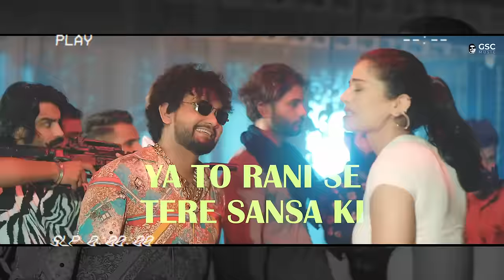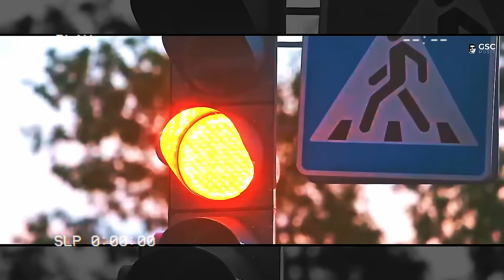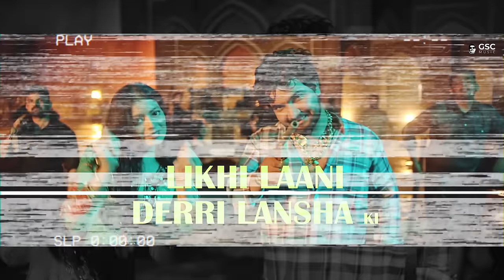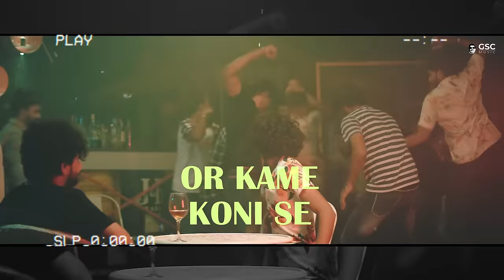Gunday Or Badmasha Ki (Lyrical) | Biru Kataria, Fiza | Raj Mawar | New Haryanvi Songs Haryanavi 2023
Presenting "Gunday Or Badmasha Ki (Lyrical)" a New Haryanvi Songs Haryanavi 2023. Gunday Or Badmasha Ki song starring with Biru Kataria and Fiza Choudhary. This Haryanvi Song Sung by Raj Mawar and Ashu Twinkle. Music given by Riyaazi. Lyrics are panned by Vishal Murthaliya. Music Label by GSC Music.

Song 👉 Gunday Or Badmasha Ki (Lyrical Video)
Starring 👉 Biru Kataria and Fiza Choudhary

Singer 👉 Raj Mawar and Ashu Twinkle
Lyrics 👉 Vishal Murthaliya
Music 👉 Riyaazi
Mix Master 👉 D Chandu
Video 👉 Amit Bishnoi
Design 👉 Sumit Bamal
Edit/Cc 👉 Parveen Sword and Shubham Vampire
Producer 👉 Gajraj Singh Chouhan, Suman Devi, Kamal Singh Chouhan
Music Label 👉 GSC Music

Company Contact Whatsapp Number 📲 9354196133

Amazon Music

Lyrics :-
Tane Chakiya Main Leja Choode Ye Roj Roj Ki Aal Teri

Le pistol ghaldu btwe main ya rakhegi shmbal teri

Inne Rakh Tu Apne Dhore Ya To Rani Se Tere Sansa Ki

Are Ghni Fikar Na Rakha Karte Gunday Or Badmasa Ki

Hardm Gelya Rakhe Se Kyu Itna Gun T Laad Kre

K Bera Kad Laani Padjya Kisse Bairi Ki Jaad Tlee

Main Kitni Sochu Yaar Teri Mere Kadar Nhi Ehsasa Ki

Na Kam Bi Karti Yaar Tere P Pudiya Syana Ki

Yaari Laan T Pehla Dekhti List Ulhana Ki

Na Bera Tha Tere Karma M Likhi Laani Derri Lansha Ki

Biru Re Tera Sudhran Ka To Name Koni Se

Hum Thali Rehn Or Mukti Den Or Kame koni Se

Murthaliya Vishal Tne Goli Maare Tere Khasa Ki

Tags -
"gunday or badmasha ki"
"gunday or badmasha ki song"
"gunday or badmasha ki haryanvi song"
"ghani fikar na rkha karte gunday or badmasha ki"
"ghani fikar na rkhaya karte gunday or badmasha ki"
"Ghani Fikar Na Rakha Kar"
"Ghani Fikar Na Rakhya karte Gunday Or Badmasha Ki"

Gunday Or Badmasha Ki | Biru Kataria, Fiza Choudhary | Raj Mawar | New Haryanvi Songs Haryanavi 2023